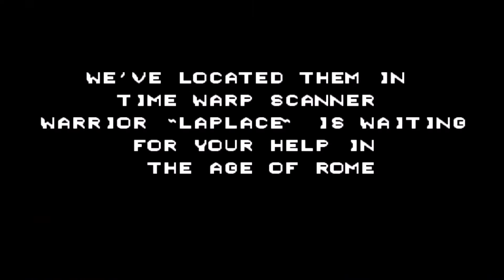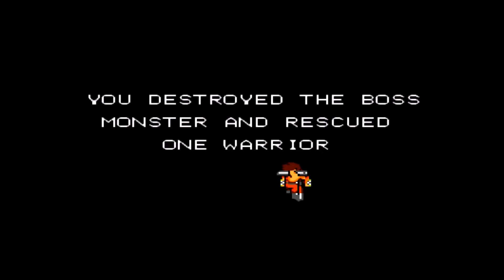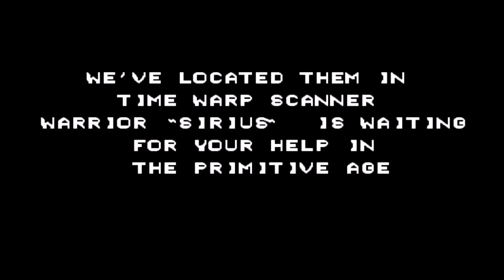Gamer Geek World Let's Play TIME SOLDIERS On The Sega Master System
Just me on my own for this let's play now little man has his own let's play vids. And what a great game it is , the almighty TIME SOLDIERS on the amazing Master System.